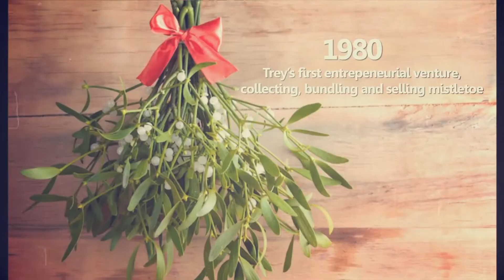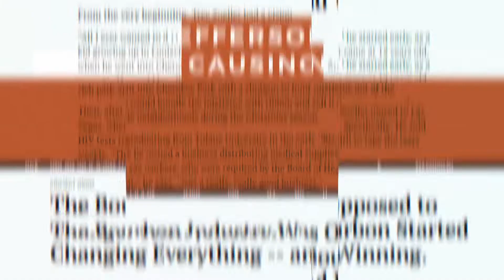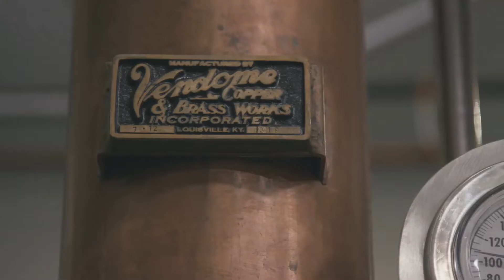Jefferson's Bourbon Whiskey celebrates 20th Anniversary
Jefferson's Bourbon Whiskey celebrates 20 years as a brand with brands from Jefferson's Reserve to Jefferson's Ocean. At Kentucky Artisan Distillery in Crestwood, Kentucky,  we join Trey Zoeller the distiller's team for the 20th anniversary and look back on the history at and the whiskeys that celebrate innovation and salutes President Thomas Jefferson.